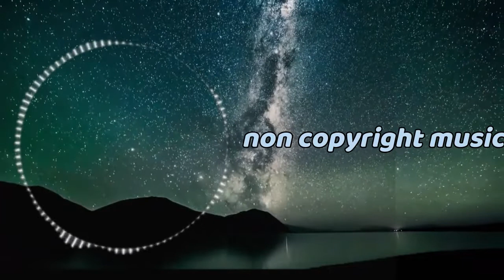Epic Gaming No Copyright Energetic Electro Background Music for Montage Videos - "Future" by Aylex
gaming music without copyright,
best gaming music copyright,
gaming music background no copyright,
best no copyright gaming music,
gaming music beats no copyright,
gaming background music copyright,
gaming music no copyright bass,
gaming music chill no copyright,
gaming music no copyright clean,
gaming music no copyright dubstep,
don't copyright gaming music,
gaming montage music non copyrighted,
gaming music no copyright intro,
gaming music no copyright instrumental,
gaming music no copyright live,
gaming music no copyright no lyrics,
gaming music mix no copyright,
gaming music no copyright,
gaming music playlist no copyright,
gaming music no copyright remix,
gaming music no copyright roblox,
top no copyright gaming music,
gaming music trap no copyright,
no copyright gaming music for twitch,
gaming music with no copyright,
youtube non copyright music gaming,
non copyrighted music energetic,
energetic intro music no copyright,
energetic inspirational music no copyright,
energetic music no copyright,
energetic music background no copyright,
energetic music instrumental no copyright,